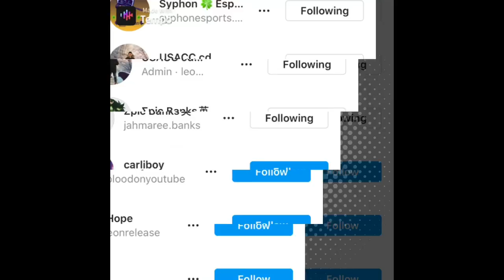🔮Back at it 👀